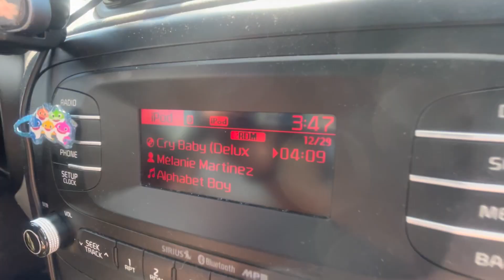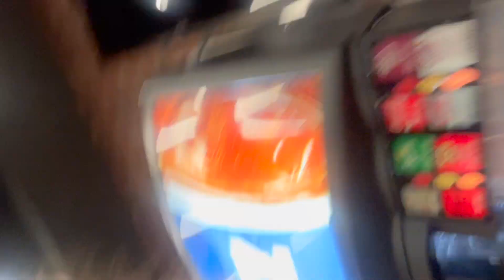Melanie Martinez Concert *GRWM*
Come with me a Gretchen to the Melanie Martinez Trilogy Tour. We did a fun grwm and some cute sister moments.
VSCO: sophieadick